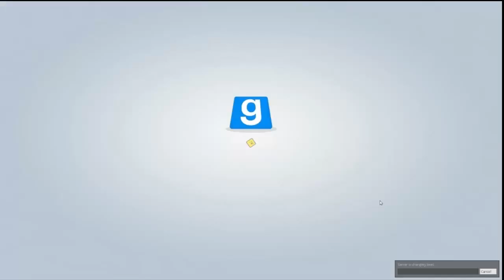Garrys Mod Trouble In Terrorist Town - The RDM Is Real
Garrys Mod trouble In terrorist town with Diony, Jrocker and Des. In this episode I RDM everyone um yeah...